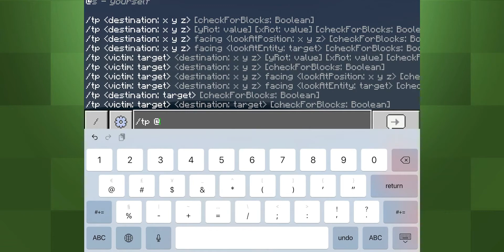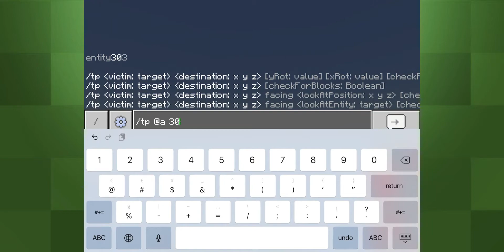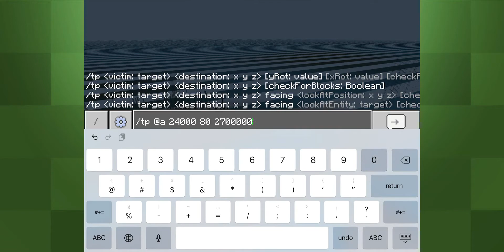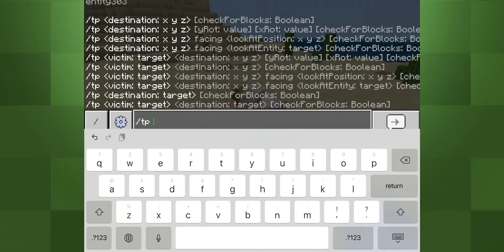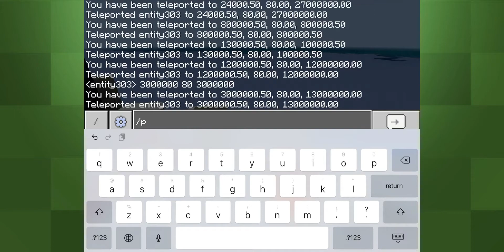minecraft far lands and minecraft stripe lands | explore minecraft the end of the world | maybee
Do you know where the Minecraft far lands are? Do you want to go explore them? What is the Minecraft logic behind the far lands, stripe lands and cube lands?

Watch one of these Minecraft Youtube videos on Maybee channel to learn more about the far lands and the stripe lands. This Minecraft video includes some interesting Minecraft facts. The far lands are at the end of the world, at the minecraft end all Minecraft mobs fall through every block, even Minecraft bedrock, into the Minecraft void.